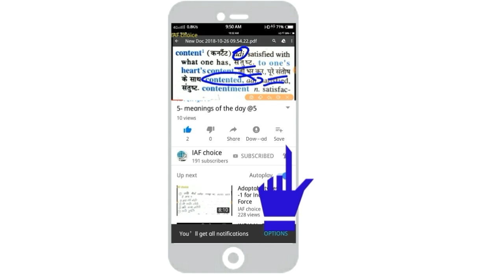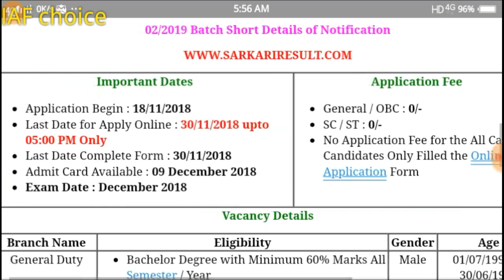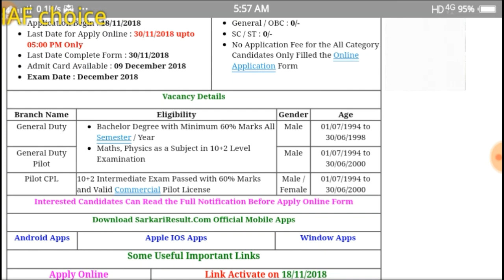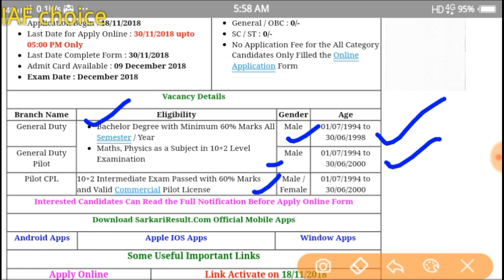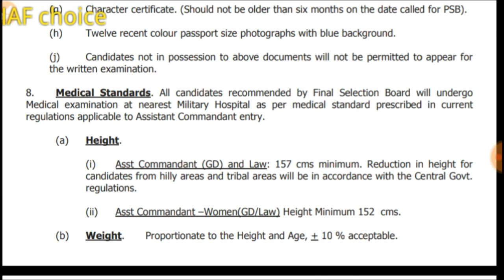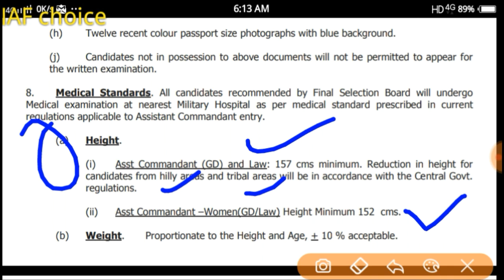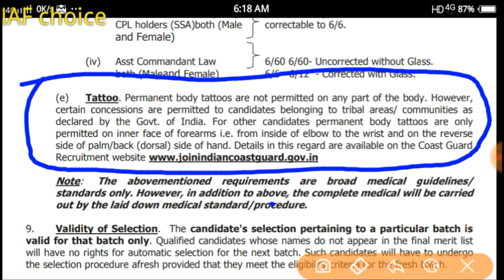Indian coast gard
Hi friends
I am going to learn all IP address about selection process for Indian Air Force and if You have any questions And any problems